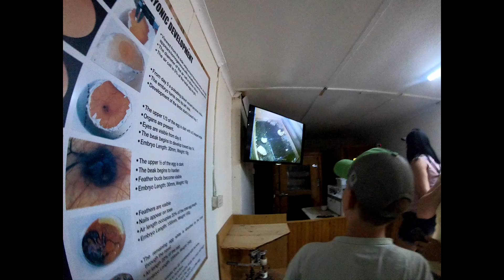A Epic Trip to A Ostrich Farm!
The Farm We Went To 👆